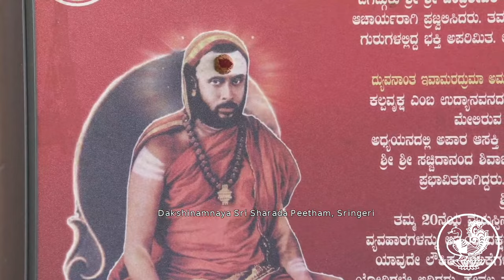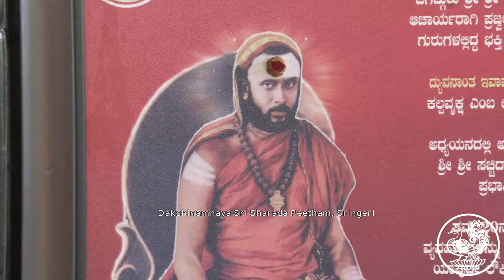Aradhana of Jagadguru Sri Chandrashekhara Bharati Mahaswamiji (69th)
सदात्मध्याननिरतं विषयेभ्यः पराङ्मुखम् ।
नौमि शास्त्रेषु निष्णातं चन्द्रशेखरभारतीम् ॥

ಸದಾತ್ಮಧ್ಯಾನನಿರತಂ ವಿಷಯೇಭ್ಯಃ ಪರಾಙ್ಮುಖಂ ।
ನೌಮಿ ಶಾಸ್ತ್ರೇಷು ನಿಷ್ಣಾತಂ ಚಂದ್ರಶೇಖರಭಾರತೀಂ ॥

సదాత్మధ్యాననిరతం విషయేభ్యః పరాఙ్ముఖం ।
నౌమి శాస్త్రేషు నిష్ణాతం చంద్రశేఖరభారతీం ॥

ஸதா₃த்மத்₄யானநிரதம் விஷயேப்₄ய꞉ பராங்முக₂ம் ।
நௌமி ஶாஸ்த்ரேஷு நிஷ்ணாதம் சந்த்₃ரஶேக₂ரபா₄ரதீம் ॥

സദാത്മധ്യാനനിരതം വിഷയേഭ്യഃ പരാങ്മുഖം ।
നൗമി ശാസ്ത്രേഷു നിഷ്ണാതം ചന്ദ്രശേഖരഭാരതീം ॥